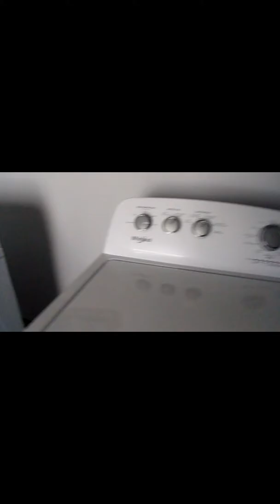Mother's Kitchen Remodel Review